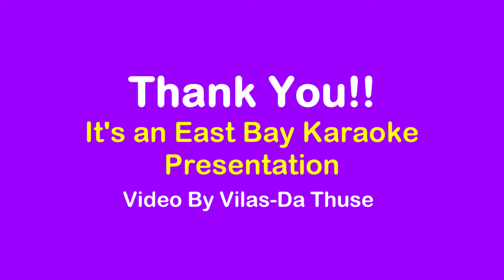aaj purani raahon se by hari krishnan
Song Title - Aaj Purani Raahon Se
Cover By: Hari Krishnan
Album: Aadmi
Originally sung by: Mohammed Rafi
Lyricist: Shakeel Baduyani
Music Director: Naushad
On screen stars:Dilip Kumar, Waheeda Rehman
Event Details:
19Jul24 Bollywood July Kumars –
A Tribute to Legendary Bollywood Actors born or passed away in July.
Musical Evening of unforgettable songs from Movies of:
1) Dilip Kumar (Mohammed Yusuf Khan; 11Dec1922–7Jul2021)
2) Manoj Kumar aka Bharat Kumar (Harikrishan Goswami Born on 24Jul1937)
3) Raaj Kumar (Kulbhushan Pandit; 8Oct1926–3Jul1996)
4) Rajendra Kumar ((Rajendra Kumar Tuli; 20Jul1927–12Jul1999)
5) Sanjeev Kumar ((Harihar Jethalal Jariwala; 9Jul1938–6Nov1985)
Day & Date: Fri 19th Jul 2024
Time: at 7:15 pm to 11:30 pm PST.
Team EBK: Vilasda & Meenatai, Mayank & Anjali Arya, Madhu Sharma, Pankaj Purohit, Raj Haravu, Chandra & Gayatri Seethamraju, Girish Kulkrani, Nitin & Renu Tomar, Pradeep Jhamnani, Mala Tangirala, Mrudula Jonnalagadda, Raj Kowligi.
Connecting Hearts 💕 Through Music 🎶
Sing, Smile & Spread Happiness